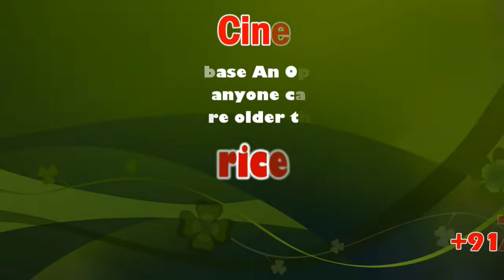R.K.Selvamani Says, EPS inauguration through video conference "Puratchi Thalaivi Amma Film Studio"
R.K.Selvamani Says, EPS inauguration through video conference "Puratchi Thalaivi Amma Film Studio" | sicp

The Film Employees Federation of South India is an Indian organisation consisting of technicians from the Tamil film industry in Tamil Nadu, India.

Honble Chief Minister handed over the contribution of the Government of Tamil Nadu to the President, FEFSI for the construction of Honorable Puratchi Thalaivi Amma Film Studio

மாண்புமிகு தமிழ்நாடு முதலமைச்சர் திரு.எடப்பாடி கே. பழனிசாமி அவர்கள் இன்று (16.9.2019) தலைமைச் செயலகத்தில், காஞ்சிபுரம் மாவட்டம், பையனூரில் உள்ள எம்.ஜி.ஆர். நூற்றாண்டு படப்பிடிப்பு தளத்தின் அருகில் “மாண்புமிகு புரட்சித் தலைவி அம்மா” படப்பிடிப்பு தளம் அமைப்பதற்கு தமிழ்நாடு அரசின் சார்பில் தென்னிந்திய திரைப்பட தொழிலாளர் சம்மேளனத்தின் தலைவர் திரு.ஆர்.கே. செல்வமணி அவர்களிடம் 1 கோடி ரூபாய்க்கான காசோலையை வழங்கினார்கள்.